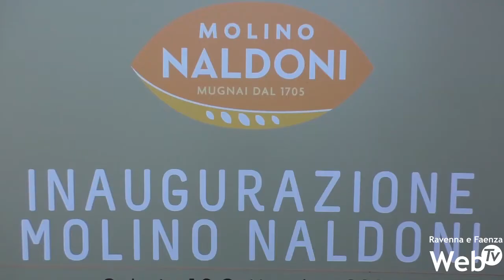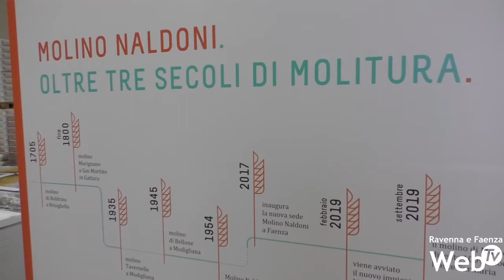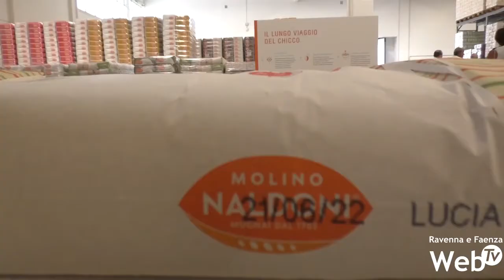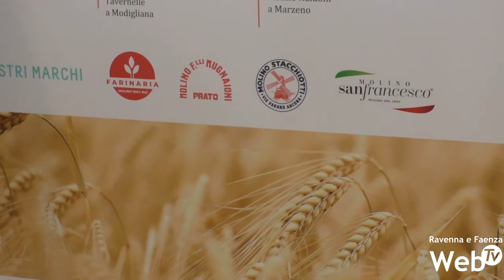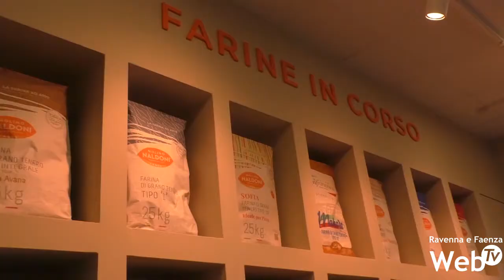Inaugurato il Molino Naldoni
Inaugurato questa mattina a Faenza, in via Pana 156 il Molino Naldoni. La sede, operativa dal 2019, in 20mila metri quadrati è il riassunto di una storia famigliare di oltre 300 anni. L'azienda esporta in 20 paesi di 4 diversi continenti.